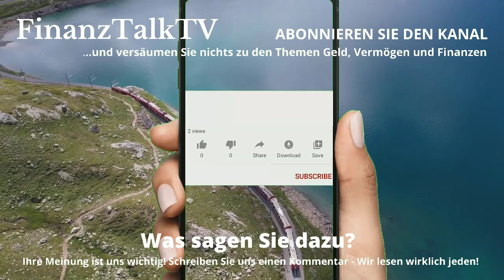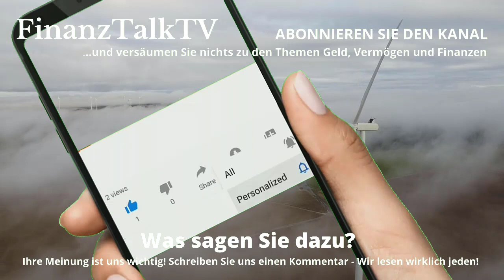Jörg Meuthen: Parteiaustritt mit Theaterdonner!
Jörg Meuthen, langjähriger Vorsitzender der Alternative für Deutschland, kurz AfD, hat mit einem riesigen Theaterdonner sein Amt hingeschmissen und die Partei verlassen.

Warum, erfahren Sie in diesem Video.

00:00   Einleitung
00:34   zu Jörg Meuthen
01:30   Das Herz der Partei schlägt zu sehr rechts
02:34   Sitz im EU-Parlament behalten
03:57   AfD komplett vom Verfassungsschutz beobachtet
04:16   Der Vorstand war überrascht
04:42   Sie werden sich freuen
05:13   Weidel reagierte verärgert
06:00   Rücktritt hat keinen wesentlichen Einfluss
06:46   3. Abgang eines Vorsitzenden
07:08   Abspann

Jörg Hubert Meuthen (* 29. Juni 1961 in Essen) ist ein deutscher Politiker (jetzt parteilos, ehemals AfD) und Wirtschaftswissenschaftler. Von Juli 2015 bis zu seinem Austritt aus der Partei am 28. Januar 2022 war er einer von zwei Bundessprechern (Parteivorsitzender) der AfD. Seit Ende 2017 ist Meuthen Mitglied im Europäischen Parlament und dort stellvertretender Vorsitzender der Fraktion Identität und Demokratie. Er war Spitzenkandidat der AfD für die Europawahl 2019.

Buch "Im Bann der AfD"

Das sind im Einzelnen Finanzmanager, Fondbetreiber und Autoren wie Markus Krall, Ernst Wolff, Andreas Popp und Eva Herman, Dirk Müller vom Premium Aktien Fonds, Max Otte, Hans Werner sinn, Andreas Beck, Christian Rieck, Daniel Stelter und andere.

Mit ausdrücklicher Genehmigung von FinanzNEWS Kompakt